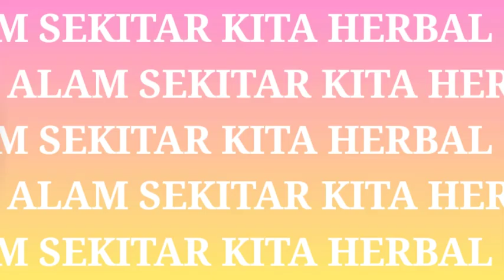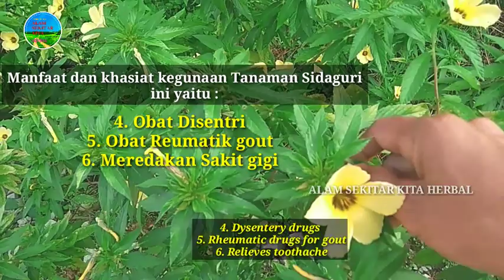🔴 Obat Penyakit Kuning || Tanaman Sidaguri || Tanaman Herbal || Subtitle Inggris || Cara Meramunya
Assalamu'alaikum warahmatullaahi Wabarokatuh

di Channel  ( Alam sekitar Kita Herbal ),

Kali Ini Saya Akan Edukasi kan Manfaat Dan Khasiat Dari Pada Pohon Sidaguri ini,
Ayo..., Tonton Video nya Sampai Habis ya..,

* Sidaguri Nama Asing nya:
SIMPLISIA Sidae Rhombifoliae
bahasa Sumatera umum nya menyebut Guri atau Saliguri , Bahasa jawanya Sadagori atau otok otok.

Tanaman ini Tumbuh Liar di Tepi jalan, Halaman berumput ,ladang, hutan dan Tempat tempat Sinar matahari cerah atau Sedikit Terlindung.

Tanaman ini Tersebar pada daerah tropis di Seluruh dunia dari dataran rendah, Sampai 1.450 m dari permukaan Laut.

Biasa Tanaman ini Banyak di jumpai,
di jalan jalan Perkebunan, Karna untuk sebagai tanaman hias.

ciri tanaman perdu ini tegak bercabang hingga tingginya 2 m dengan cabang kecil berambut Rapat.

daun tunggal, letak berseling, Bentuknya Bulat telur atau Langset,
bunga Tunggal Berwarna Kuning Cerah yang Keluar dari ketiak daun.

herbal sidaguri rasanya manis,pedas, bersifat sejuk.

** Manfaat dan khasiat kegunaan Tanama Sidaguri ini yaitu :

1. Mengobati Sakit Kuning
2. mengatasi influenza
3. Sesak Nafas (Asma bronkhiale )
4. Obat Disentri
5. Obat Reumatik gout
6. Meredakan Sakit gigi
7. Penawar gigitan Serangga Berbisa
8. Menambah Napsu Makan
9. Susah Buang air besar atau (Sembelit)
10. Terlambat datang bulan (Haid)
11. Mengobati bisul yg tak kunjung Sembuh

Kegunaan bunganya untuk obat luar,
untuk pada gigitan Serangga.

Untuk Cara meracik atau Meramunya, Silakan Berkomentar di bawah kolom komentar Video YouTube ini.

ingat
Sebelum menggunakan Tanaman Herbal Sidaguri ini, Alangkah baiknya di konsultasikan terlebih dahulu Kepada dokter ahlinya.

*** Demikian lah Edukasi Akan Manfaat dan Khasiat Dari pada Tanaman herbal Sidaguri untuk Kesehatan dan Penyembuhan Penyakit.

Semoga Video Ini Bermanfaat Baik untuk  edukasi,motivasi maupun informasi.

Dan Nantikan Edukasi Edukasi Berikutnya, hanya di Channel YouTube
(ALAM SEKITAR KITA HERBAL)

Dukung dan Support Terus Chanel ini ,agar Berkembang dan Bermanfaat Untuk orang Banyak.

Atas support Dan dukungannya
Saya ucapkan
Terimakasih.

Anda Senang kami pun Semangat.

- Tanaman Herbal
- Tanaman obat
- Tanaman berkhasiat
- Obat Herbal
- Obat tradisional
- obat mujarab
- Ramuan Herbal
- Ramuan Alami
- Ramuan Mujarab
- Ramuan tradisional
- lifestyle
- Edukasi
- Totorial
- Cara Meramu Obat Herbal
- Daun Obat
- bunga obat
- akar Obat
- Batang obat
- Buah obat